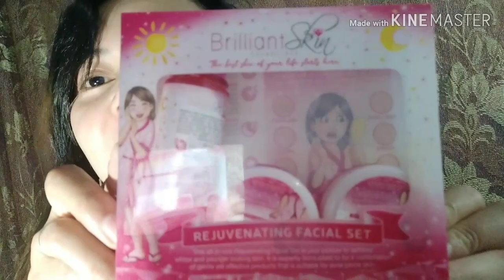PAANO PUMUTI AT KUMINIS??? AFFORDABLE WAY! PAMPAPUTI!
Effective na pampaputi at pampakinis po.
Proven and tested ko po talaga sya.
1 week of use lang sure na sure ang pagputi nyo.
Mabibili din sya sa Shopee.